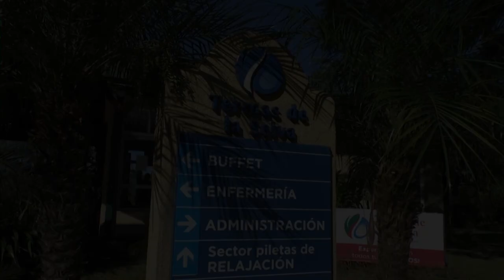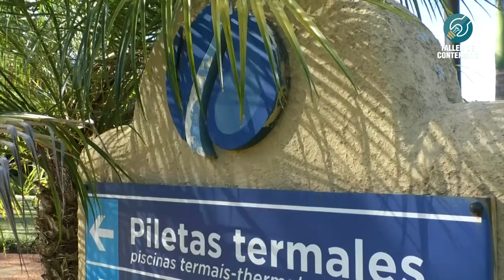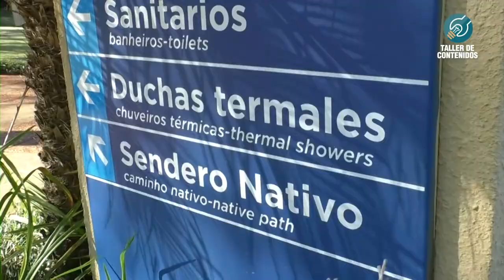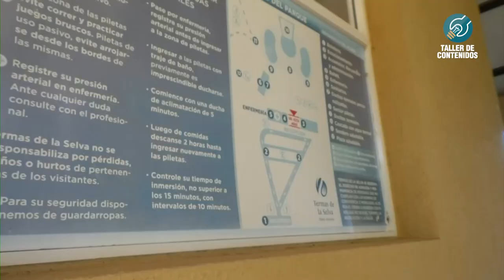Termas de la Selva